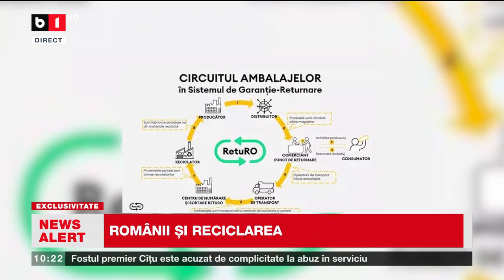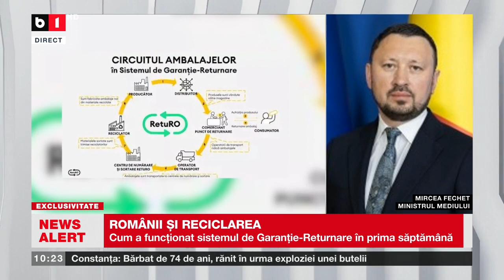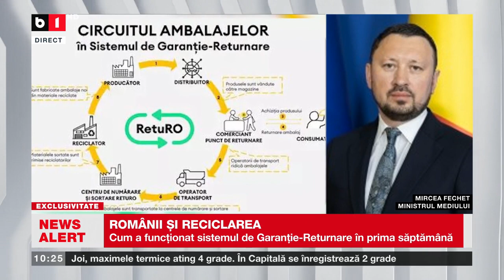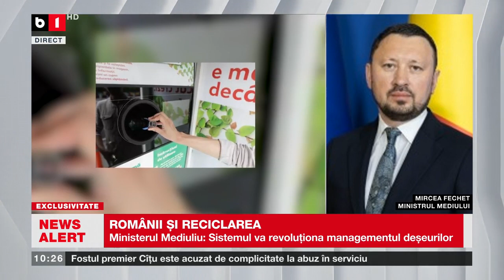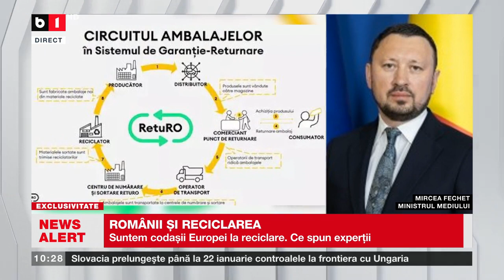Ministrul Mediului, despre sistemul de garanție-returnare_Știri B1TV_7 dec. 2023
Va plăti o penalitate de un leu pentru fiecare bidon nerecuperat dacă nu își face țintele scrise în lege